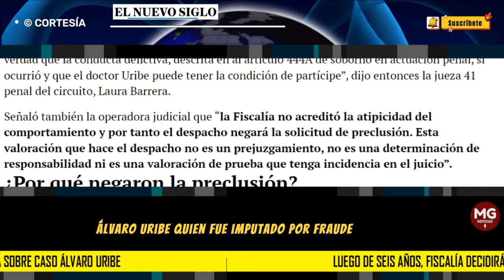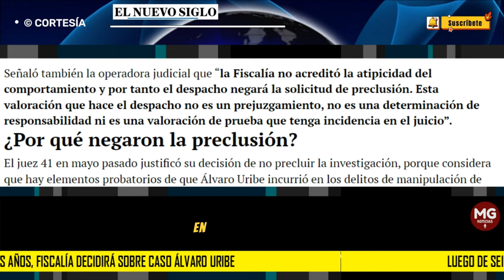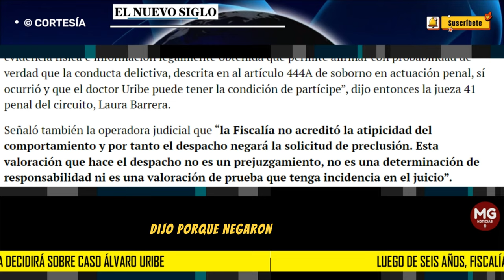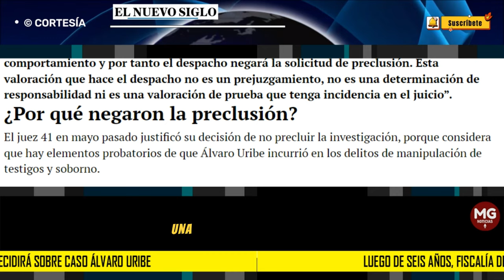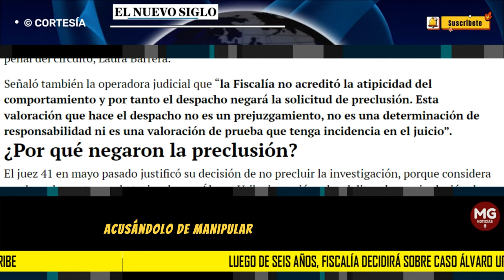ATENCIÓN 🔴 LUEGO DE SEIS AÑOS, FISCALÍA DECIDIRÁ SOBRE CASO ÁLVARO URIBE VÉLEZ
Esta semana vence el plazo de 90 días que tiene la Fiscalía para definir qué curso tomará la investigación al expresidente Álvaro Uribe, quien fue imputado por fraude procesal y soborno a testigos: si lo llama a juicio o, por tercera vez, pide precluirla. Es uno de los procesos más importantes en las últimas décadas, porque por vez primera un ex jefe de Estado podría ser enjuiciado.